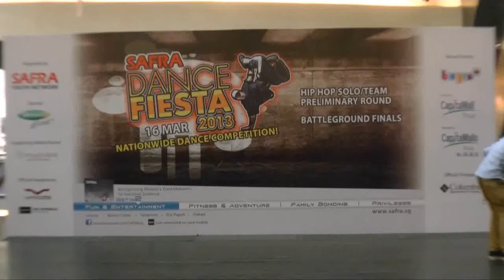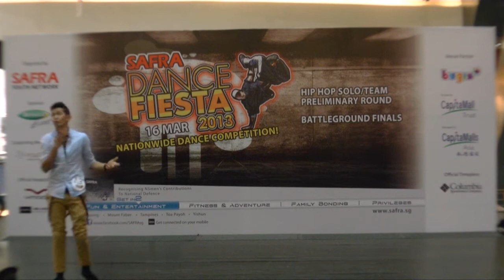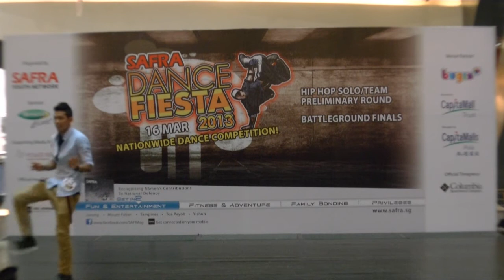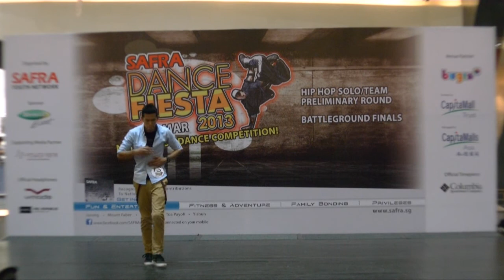SOLO - Ash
Dance Fiesta '13 Preliminaries and Battleground (1v1, 2v2)